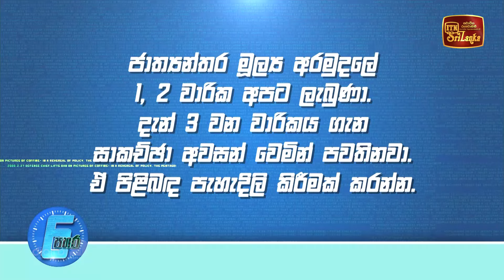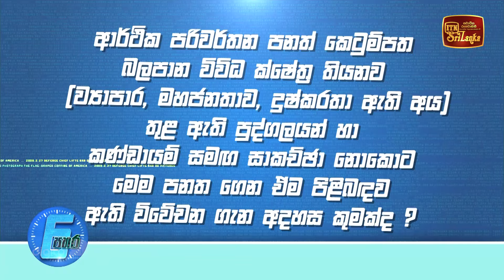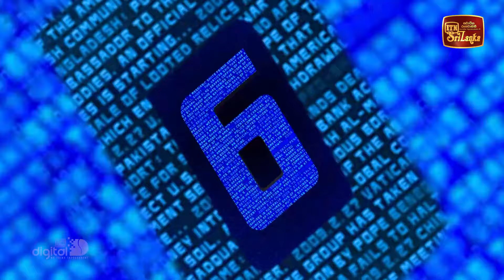6 පහර | 6 Pahara - Shehan Semasinghe - (2024-07-01) | ITN